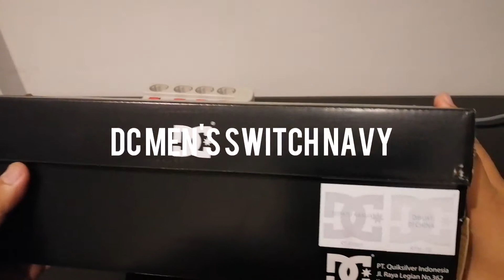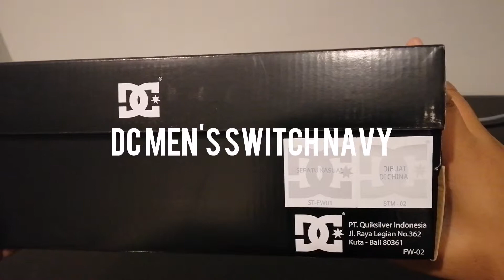# DC SWITCH Navy Gum Sepatu Casual yang Super Nyaman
Racun Baru dalam Brand sneakers
DC SHOE
SWITCH NAVY GUM
Size EUR 44.5
IDR 999K